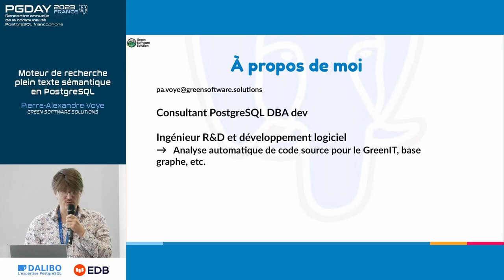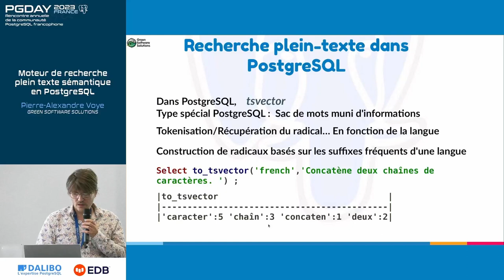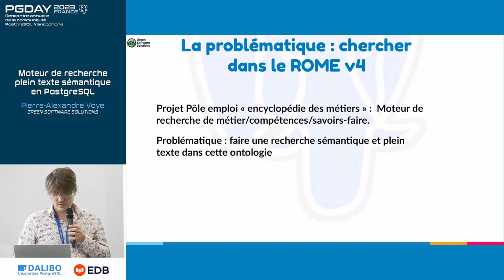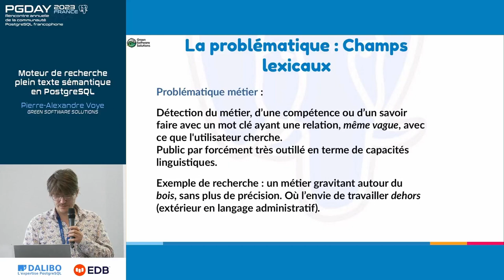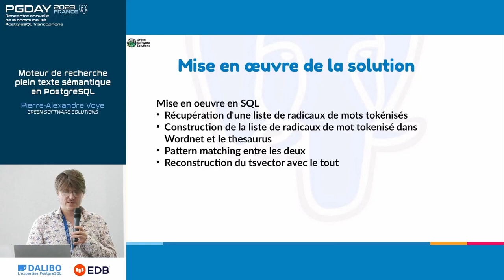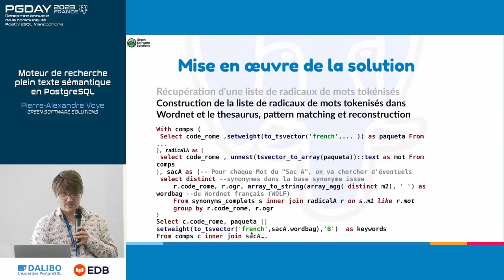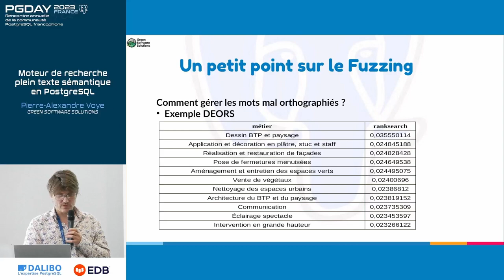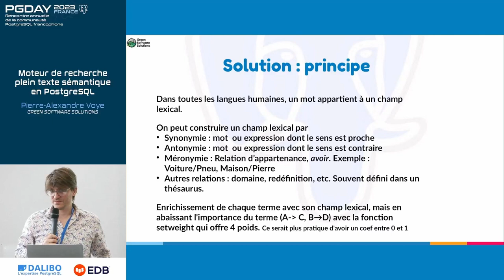pgday.fr 2023: Recherche plein texte sémantique en Postgres - Pierre Alexandre Voye - Green Software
PostgreSQL est doté d'un système de recherche plein texte assez performant et rapide. On montrera comment transformer ce système en moteur de recherche sémantique. Cette présentation est un retour d'expérience d'écriture d'un moteur de recherche de métiers avec des capacités sémantiques, utilisant le ROME v4 de Pôle-Emploi. L'utilisateur propose un mot clé, même mal orthographié, qui n'appartient pas forcément à la fiche métier ou ses données. Par exemple, "bois" doit aussi renvoyer des fiches métiers concernant l'ameublement. Après avoir présenté le système de recherche plein texte de PostgreSQL, avec ses subtilités (calcul de radicaux, query, ranking), nous expliquerons comment introduire de la sémantique grâce à des notions de champs lexicaux et d'ontologie de mots (Wordnet). Nous aborderons rapidement le sujet de l'orthographe des mots-clés.